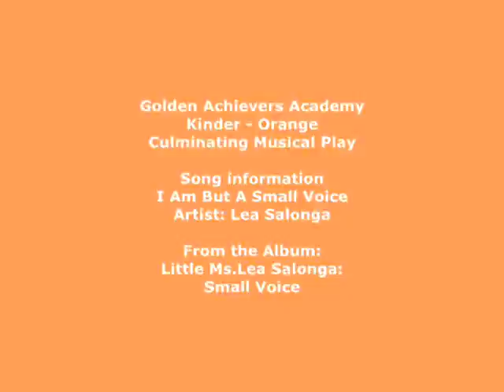Musical Play - I am but a small voice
Song Information:
Small Voice
Studio album by Lea Salonga
Released: 1981 (Philippines)
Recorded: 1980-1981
Genre: OPM/pop
Label: Musiko